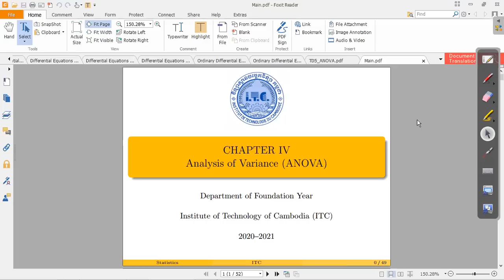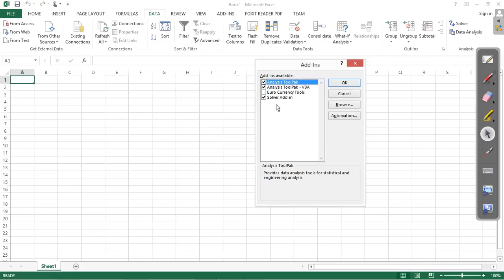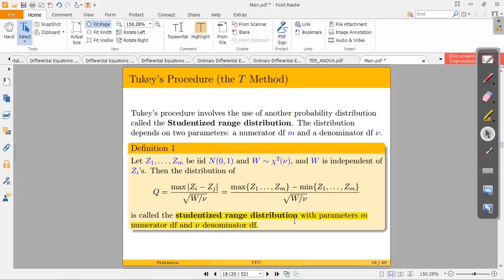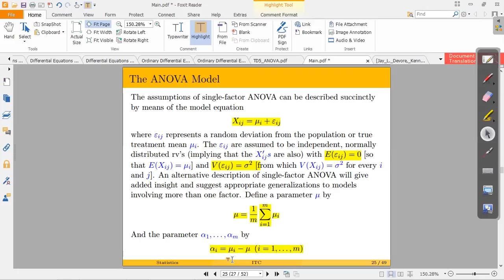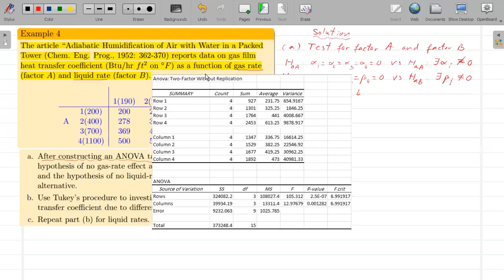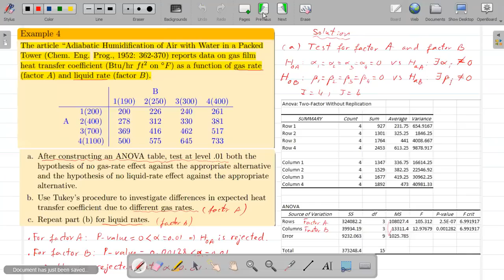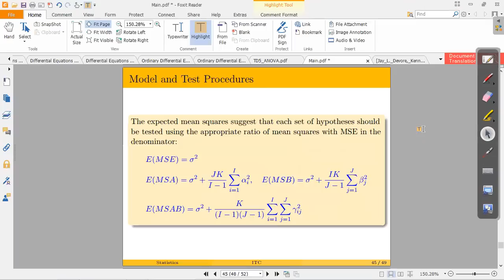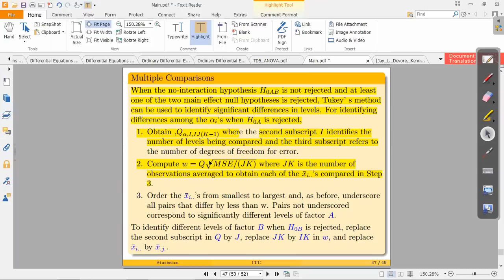ANOVA Lecture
Single Factor ANOVA and Two Factor ANOVA